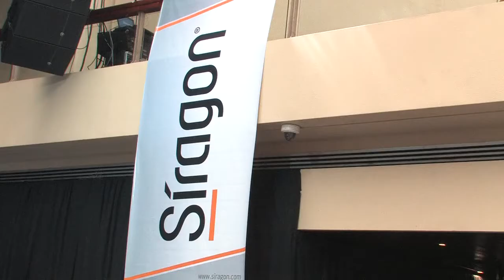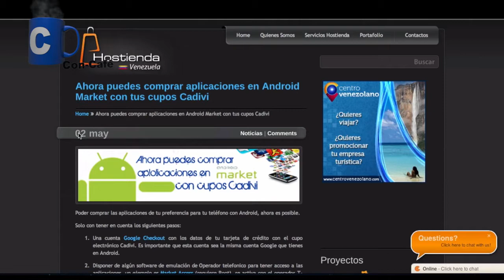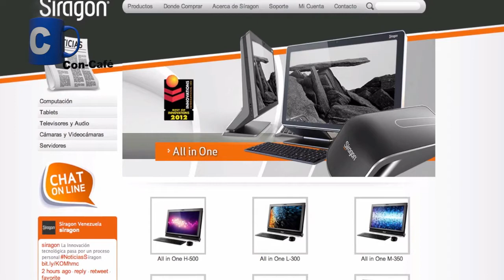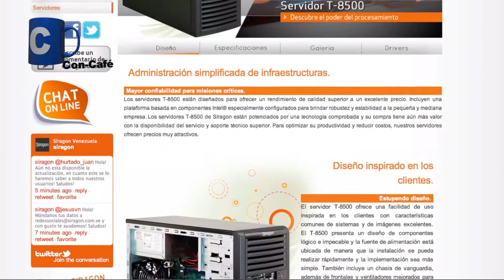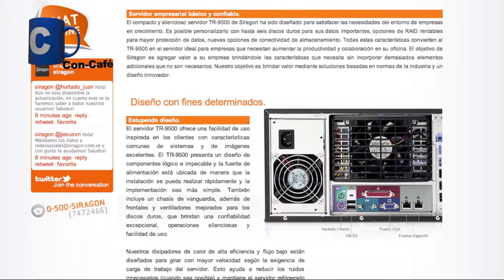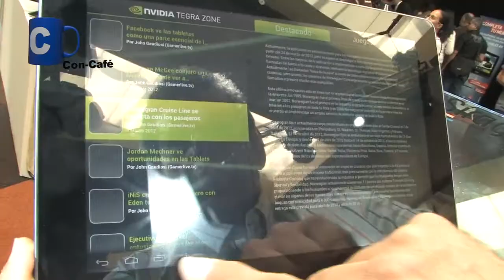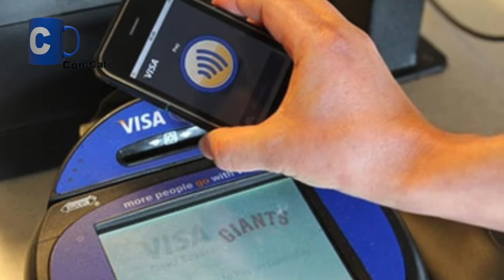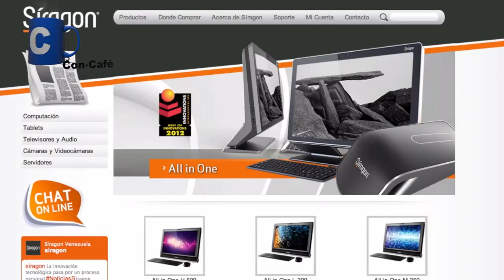Síragon lanza tableta de 17 núcleos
¡Café en la radio! "Síragon es mas que un fábrica de computadoras es tecnología y servicios de avanzada" dijo hoy en el centésimo café del año, en eXclusiva para Con-Cafe, nuestro invitado el Sr. Passam Yusef. Presidente de Síragon desde valencia, Venezuela para hablarnos del lanzamiento de la nueva tableta Síragon 4 N ( con 4 núcleos) con Ice Cream Sandwich, la presentación de Síragon Play, el primer market venezolano para comprar en bolívares en en Android, BlackBerry, e iOS, y el concepto de la nube de la marca de 50 GB gratis el primer año ConCafeTVhd.